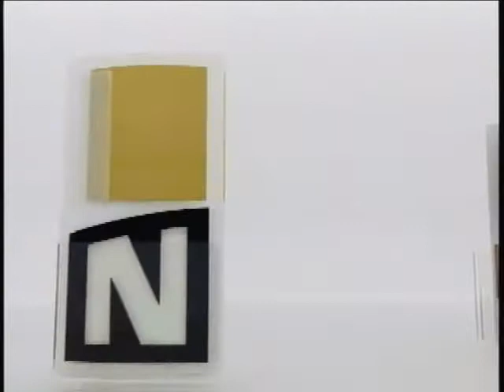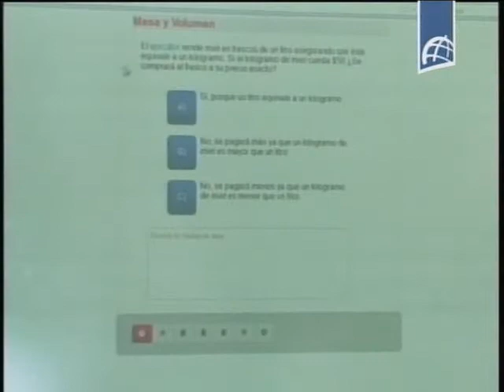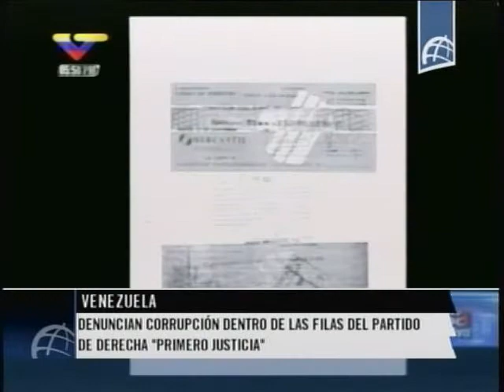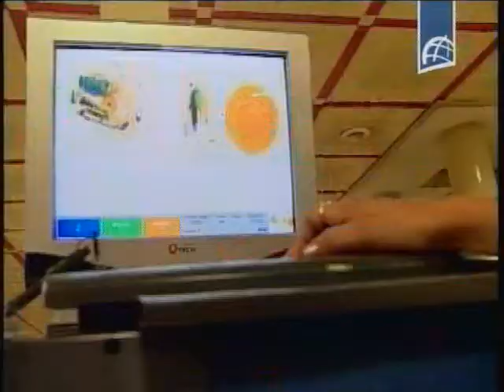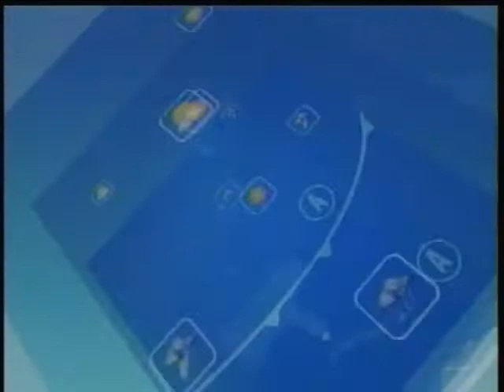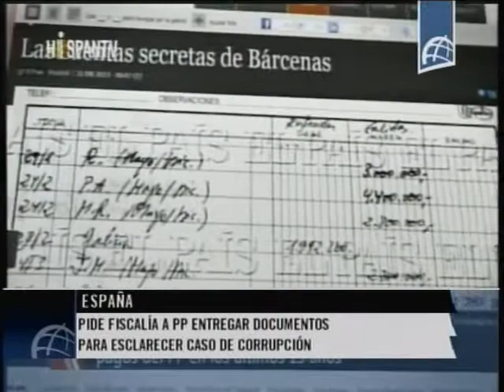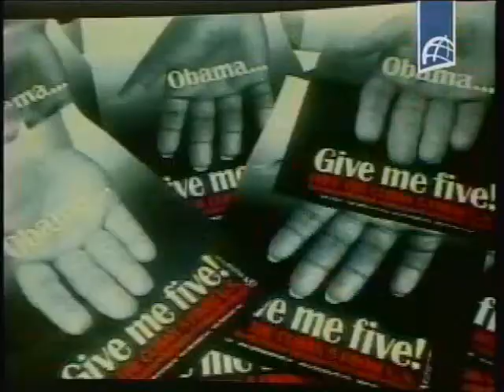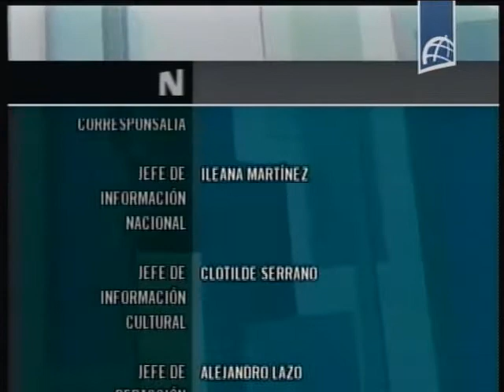NOTICIERO ESTELAR Febrero 5 2013